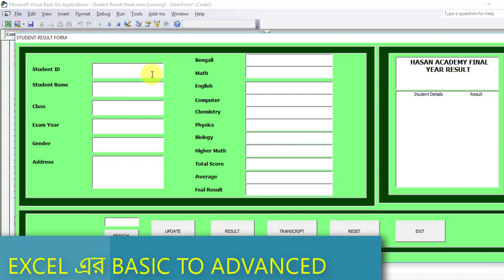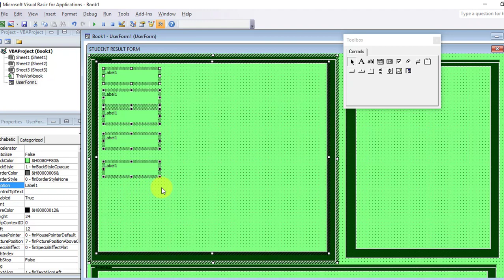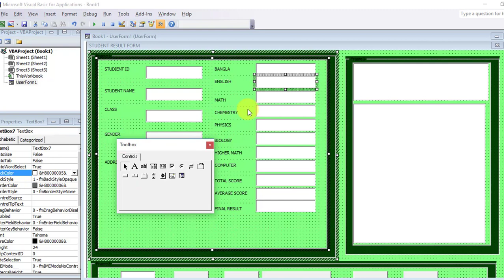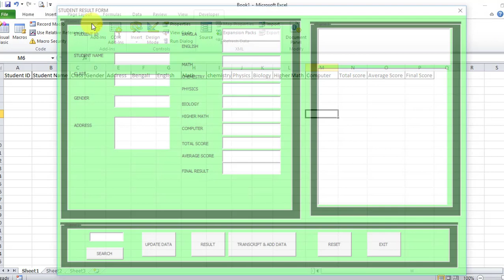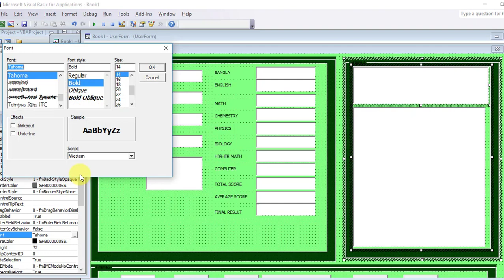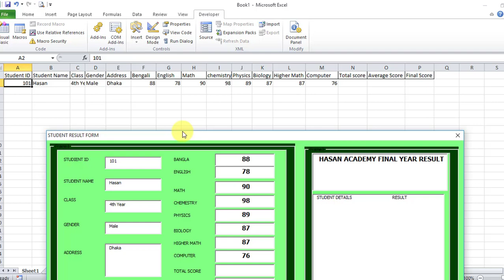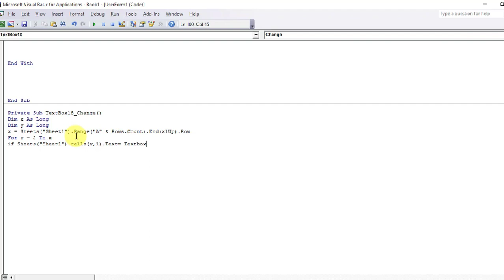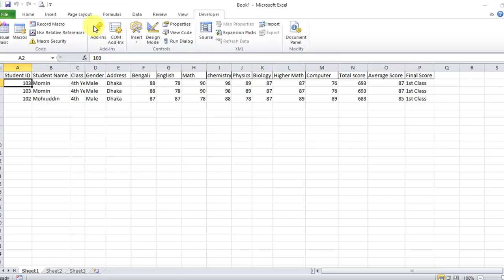Excel VBA Bangla Tutorial 53 : Student data entry |search| update| result sheet |using user form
To create a student data entry, search, update, and result sheet using a userform in Excel VBA, you can follow these steps:

To create a student data entry system with search, update, and result sheet functionality using a user form in Excel VBA, you can follow these general steps:

Create a user form with input fields for student data (such as name, ID, age, and grade) and buttons for search, update, and view result sheet.
Write VBA code to handle events triggered by the user form, such as clicking on the search or update button.
Store the student data in a worksheet or database, and use VBA to read from and write to this data source.
When the user clicks the search button, use VBA to search for the entered student data and display the matching record(s) in the user form.
When the user clicks the update button, use VBA to update the corresponding record in the data source with the new data entered in the user form.
When the user clicks the view result sheet button, use VBA to generate a report or view that shows all the student data in the data source.
Note that this is a high-level overview, and there are many details that may depend on your specific requirements and data source.

Create a new Excel workbook and press "Alt + F11" to open the Visual Basic Editor.

In the Visual Basic Editor, go to "Insert"  "Userform" to create a new userform.

Add text boxes and labels to the userform to capture student data, such as name, roll number, age, and grade.

Add a command button to the userform to submit the student data to a worksheet.

Use VBA code to transfer the student data to a worksheet. For example:

VBA
Copy code
    Set ws = Worksheets("Data")

    With ws
        Dim lastRow As Long
        lastRow = .Cells(.Rows.Count, 1).End(xlUp).Row

        .Cells(lastRow + 1, 1).Value = Me.TextBox1.Value
        .Cells(lastRow + 1, 2).Value = Me.TextBox2.Value
        .Cells(lastRow + 1, 3).Value = Me.TextBox3.Value
        .Cells(lastRow + 1, 4).Value = Me.TextBox4.Value
    End With

    Me.TextBox1.Value = ""
    Me.TextBox2.Value = ""
    Me.TextBox3.Value = ""
    Me.TextBox4.Value = ""
End Sub
Add another command button to the userform to search for a student by roll number.

Use VBA code to search for the student data in the worksheet. For example:

VBA
Copy code
    Set ws = Worksheets("Data")

    Dim rollNumber As String
    rollNumber = InputBox("Enter Roll Number:")

    If rollNumber not equal to "" Then
        Dim found As Range
        Set found = ws.Columns("B").Find(what:=rollNumber, LookIn:=xlValues, lookat:=xlWhole)

        If found Is Nothing Then
            MsgBox "Roll Number not found."
        Else
            Me.TextBox1.Value = found.Offset(0, -1).Value
            Me.TextBox2.Value = found.Value
            Me.TextBox3.Value = found.Offset(0, 1).Value
            Me.TextBox4.Value = found.Offset(0, 2).Value
        End If
    End If
End Sub
Add another command button to the userform to update the student data.

Use VBA code to update the student data in the worksheet. For example:

VBA
Copy code
    Set ws = Worksheets("Data")

    rollNumber = Me.TextBox2.Value

    If rollNumber "not equal to sign" "" Then

        Else
            found.Offset(0, -1).Value = Me.TextBox1.Value
            found.Offset(0, 1).Value = Me.TextBox3.Value
            found.Offset(0, 2).Value = Me.TextBox4.Value
        End If
    End If
End Sub
Add another command button to the userform to display the student result sheet.